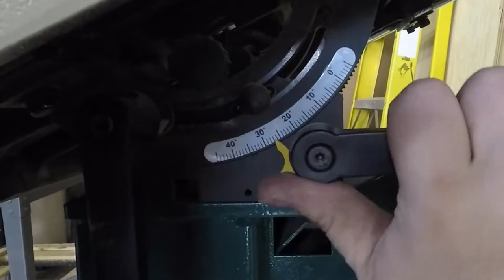Making my industrial style LED desk lamp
I used the cylinder head from a large air compressor to make a lamp, it is attached to a block of walnut by gas pipes. I used an LED light kit from my local home store to provide the light. There's a surprise detail at the end if you can wait for it.